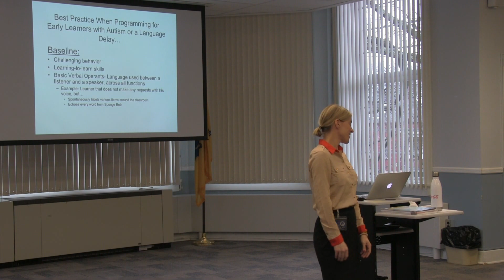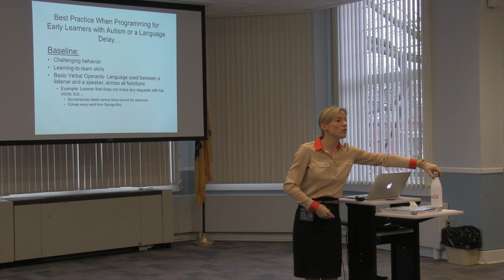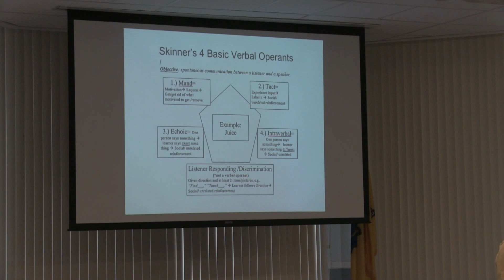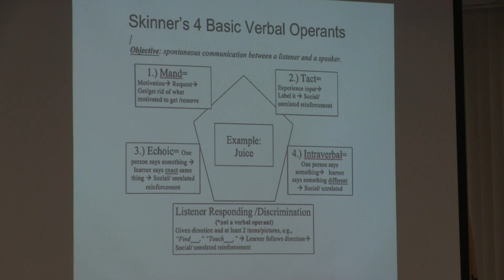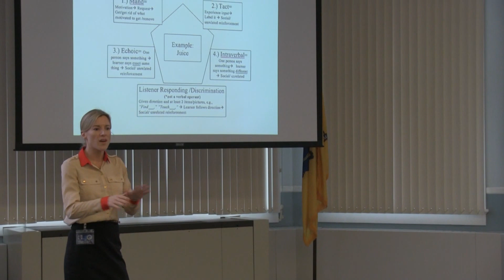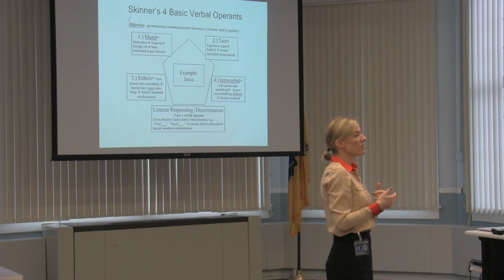Verbal Behavior & VB-MAPP & Autism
The VB-MAPP is a practical tool to identify verbal behavior strengths & deficits for learners with autism. Heidi Light, a Board Certified Behavior Analyst, discusses it here.

Brett DiNovi is a Board Certified Behavior Analyst & the founder & CEO of the largest award-winning behavioral consultation group of its kind on the East Coast of the United States which deploys over 400 consultants throughout NJ, PA, NJ, & worldwide through the use of remote video technology.